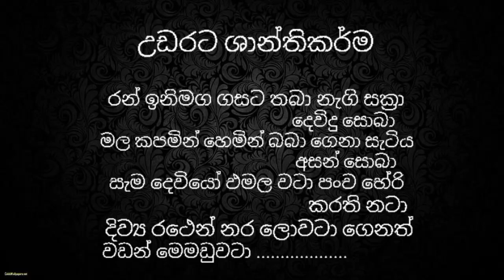උඩරට ශාන්තිකර්ම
උඩරට නර්තන සම්ප්‍රදායේ ප්‍රධාන ශාන්තිකර්මය ලෙස හැදින්වෙන  "කොහොඹා යක් කංකාරිය" එසේත් නොමැතිනම් "කොහොඹා යක්කමෙහි" එන මඩු පුරයේ කවියකි..

    kohomba Yak Kankariya" which is known as the main pacification of udarata dance tradition, otherwise it is a poem of Madu Pura from "Kohomba Yakkama".